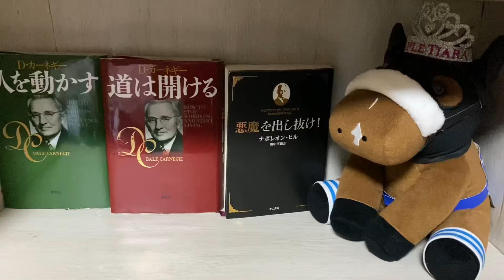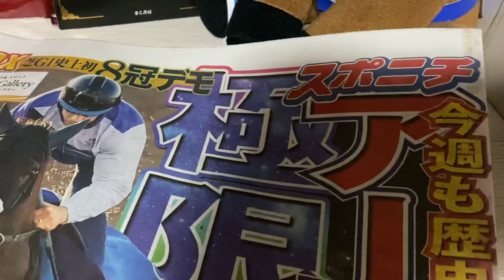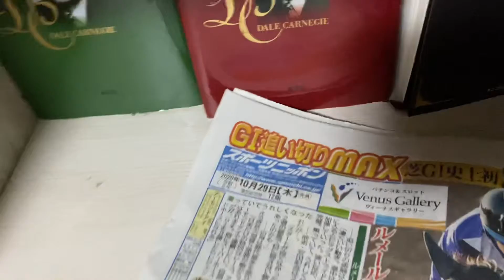アラ40独身女性GⅠ週のルーティーン（天皇賞・秋まであと3日）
今週末2020年11月1日はGⅠ天皇賞（秋）です！
私の大好きなアーモンドアイ ちゃんと言う女の子の馬のGⅠ8勝の期待が掛かるレースです。
もう一頭、これも競馬を始めてから応援しているキセキ君という馬も出るので楽しみです。

アラ40独身女性、病的真面目を治すためにカウンセラーの先生から競馬を教わっています。
競馬を教わり始めてからのお話を、『初心者のための競馬の始め方』シリーズでお話しています。

【ブログ】
★JUGEMブログ『にこちゃんが先生に教えてもらったこと』